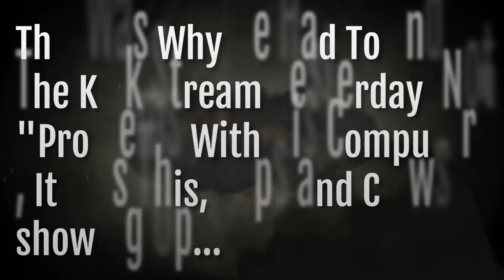Cyraxx gets a visit from APD, then clowns show up so Chance calls MJH. 8/16/2023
I think this is why he ended his Kick stream yesterday. Cops and protester Clowns showing up...